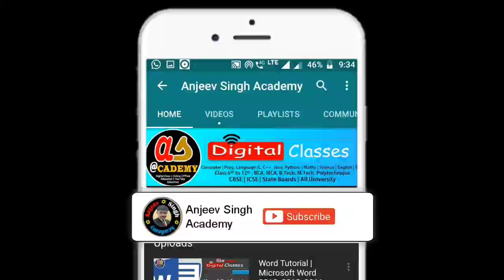DIY - Bird 🐦 Flying paper craft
how to make flying bird paper craft, flying bird paper work, paper work , project for children, easy bird paper project